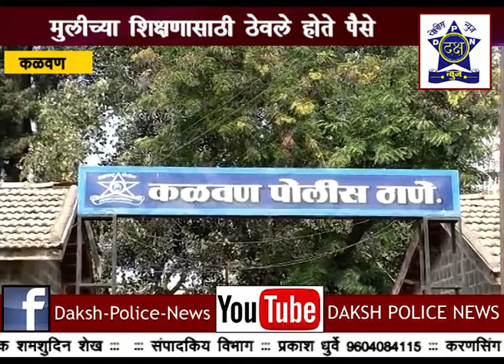शेतकऱ्यांच्या खात्यातून पैसे लंपास | Daksha Police News Nashik